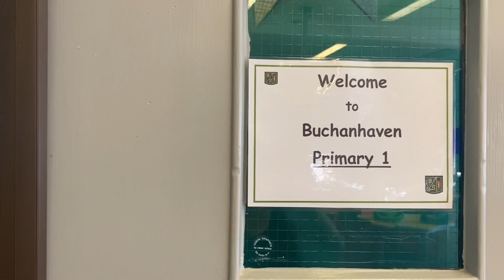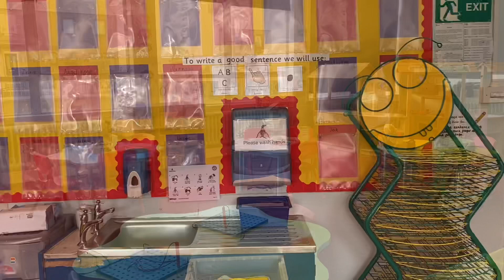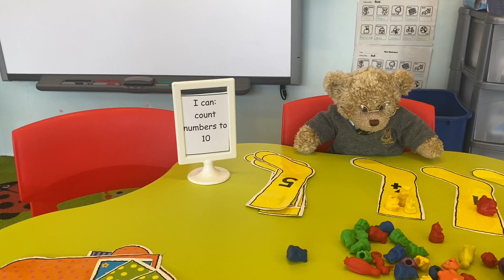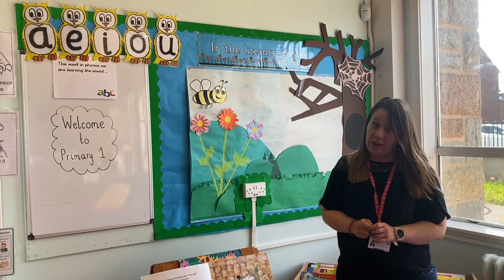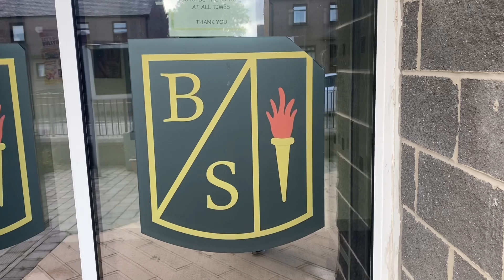Welcome to Buchanhaven P1 2020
Music Rights - Send Me On My Way Rusted Root